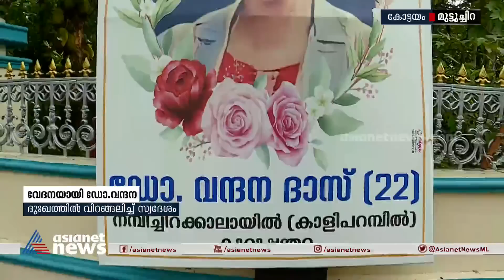ഏക മകൾ,വേദനയായി ഡോ.വന്ദന; ദുഃഖത്തിൽ വിറങ്ങലിച്ച് സ്വദേശം|Doctor Attack |Kottarakkara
ഏക മകൾ, വേദനയായി ഡോ.വന്ദന; ദുഃഖത്തിൽ വിറങ്ങലിച്ച് കോട്ടയം മുട്ടുച്ചിറ
Woman doctor stabbed to death as arrested man attacks during treatment